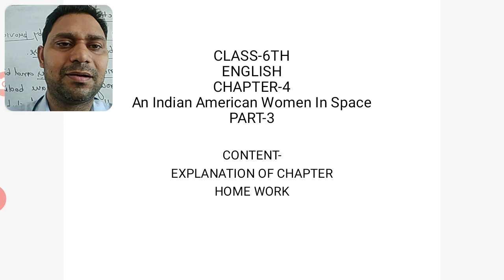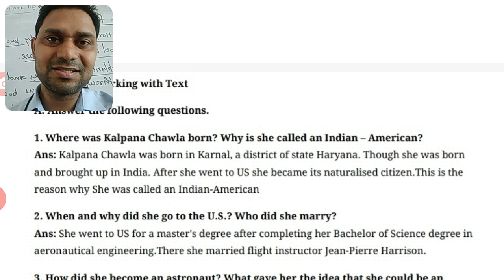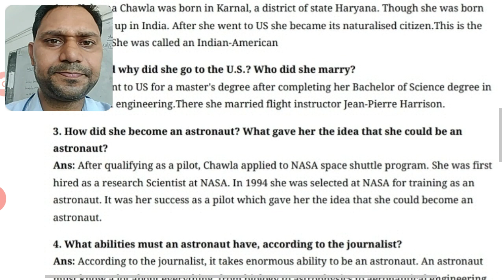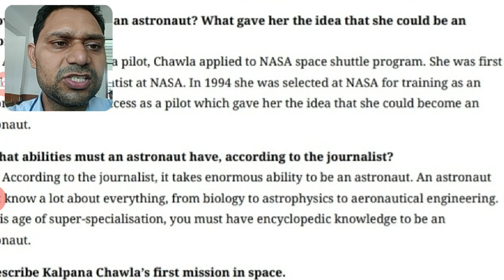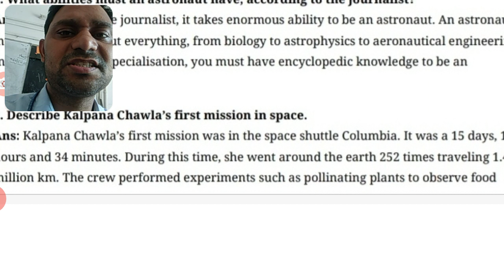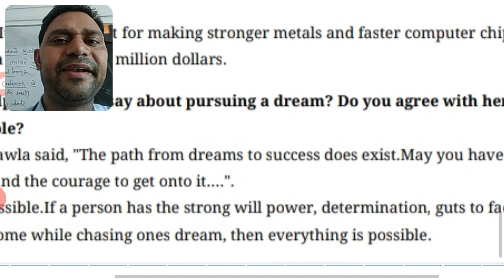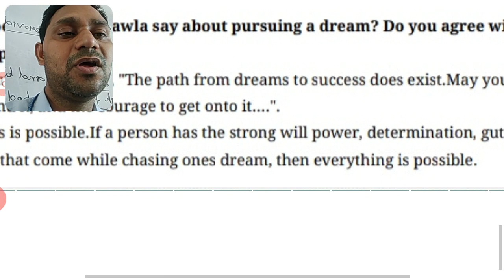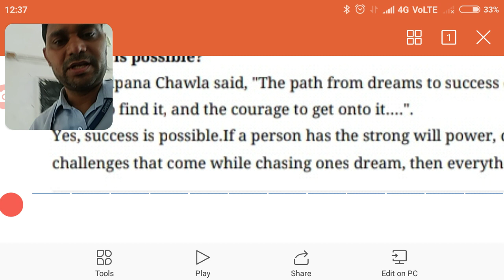Chapter- An Indian American Woman In Space : Kalpna Chawla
Through the question answer the students can get the Chapter well